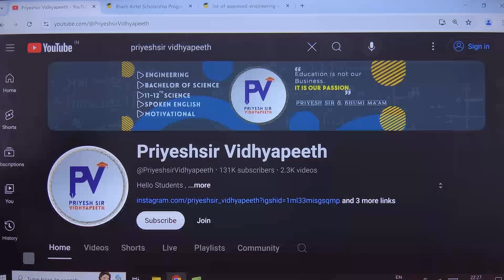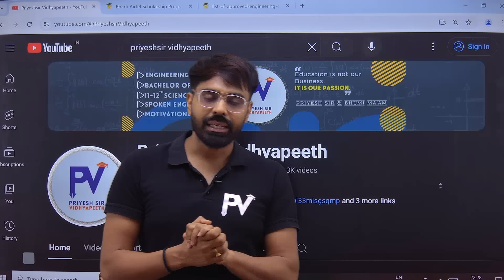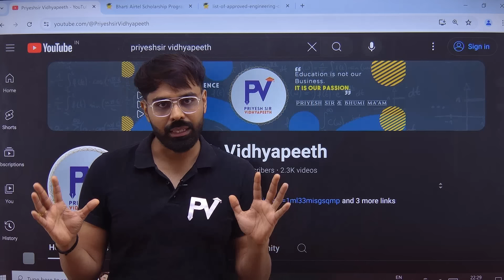સૌથી પહેલા કઈ SCHOLARSHIP માટે APPLY કરાય ? | SCHOLARSHIP KA KADVA SACH..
App Store. : -
ORG : 6337058
PASSWORD : 123456
IN APP : GO LEFT BAR - MY ZONE - BATCH

©️ PriyeshSir Vidhyapeeth ™ .

💠 Keywords 💠
hdfc bank parivartan ecs scholarship 2024-25,
how to apply for hdfc scholarship 2024,
hdfc scholarship 2024,
how to apply for hdfc scholarship online,
how to apply for hdfc parivartan scheme,
hdfc scholarship scheme,
how to fill hdfc scholarship form,
scholarship scheme for engineering,
scholarship scheme for mba,
scholarship schemes,
hdfc parivartan scholarship benefits,
hdfc parivartan scholarship 2024,
hdfc parivartan scholarship 2024 apply online,
hdfc bank scholarship,
hdfc bank scholarship 2023,
hdfc bank scholarship 2023 apply online,
hdfc bank scholarship result,
hdfc bank scholarship for students,
hdfc bank scholarship 2022 23 in kannada,
hdfc bank scholarship form kaise bhare,
hdfc bank scholarship apply process,
hdfc bank scholarship 2022-23 how to apply in kannada,
hdfc bank parivartan ecs scholarship,hdfc scholarship how to apply,